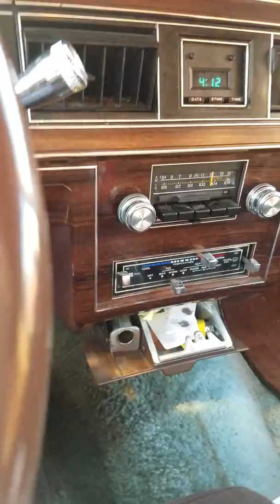Being a server